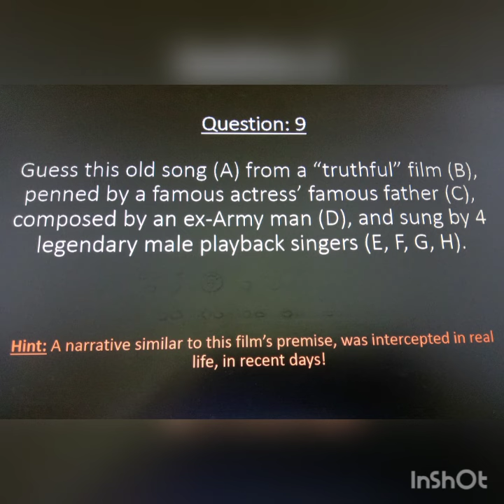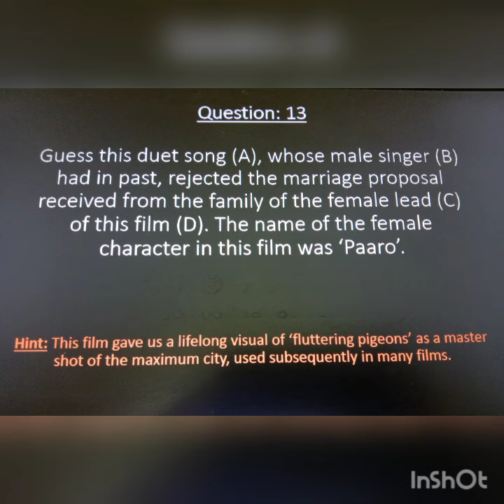Bollywood Music Quiz | Created by Amit Vats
Bollywood Music Quiz | Created by Amit Vats | Golden Era | All decades of Hindi Film Music